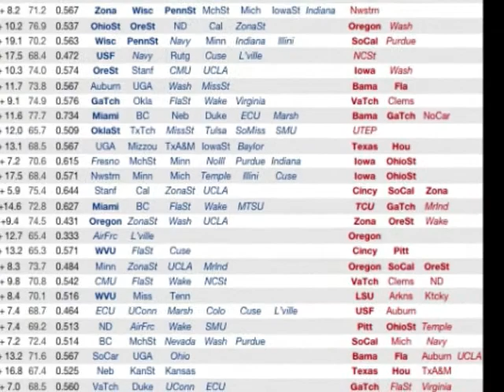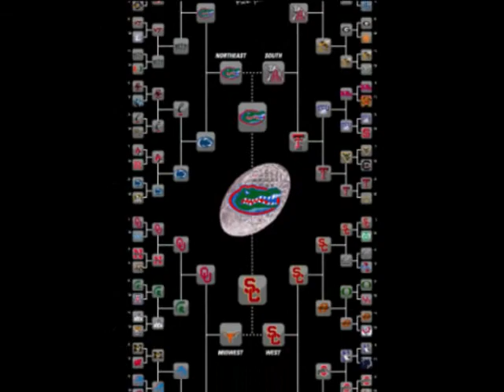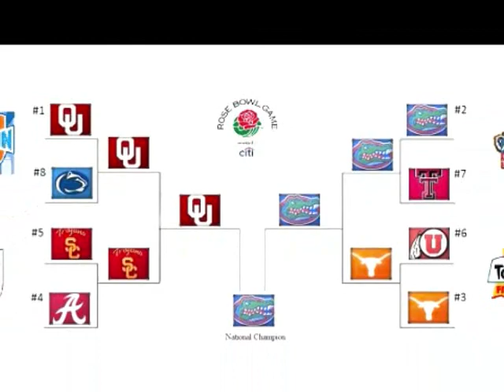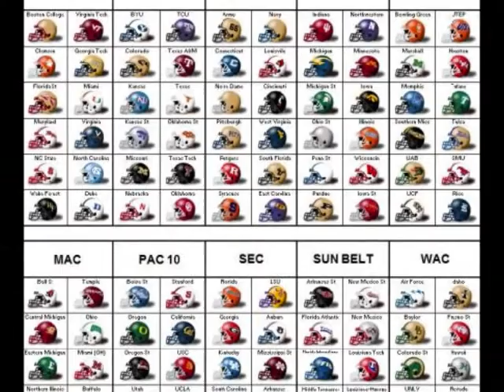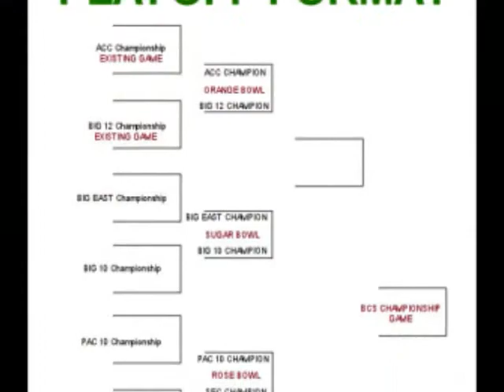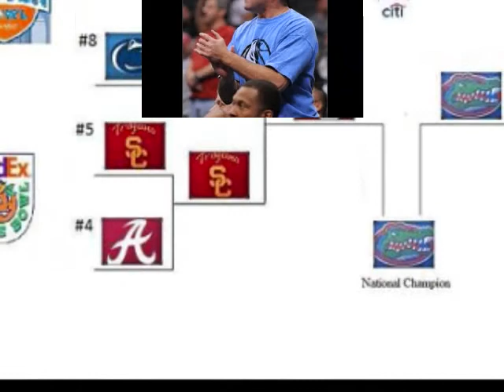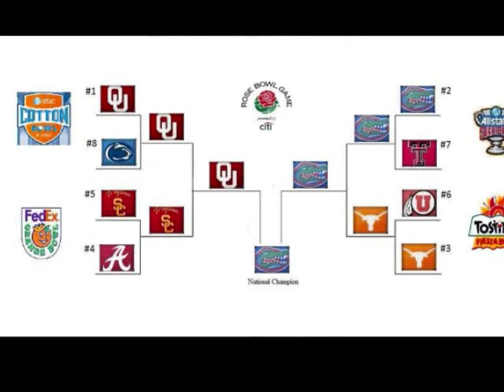Mark Cuban wants to dump BCS system for playoff and is willing to pay for it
Dallas Mavericks owner Mark Cuban has seen enough of the Bowl Championship series and he has dived  into the debate, claiming that he would like to obliterate the current system and replace it with a playoff system that he is willing to personally help pay for.
"(The BCS is) an inefficient business where there's obviously a better way of doing it," Cuban said in an interview with ESPNDallas.com. "The only thing that's kept them from doing it is a lack of capital, which I can deal with."
The controversial and outspoken Cuban failed in his  attempts to purchase  the Chicago Cubs and Texas Rangers in recent years, admits that he is "actively interested but in the exploratory stage" of forging a new playoff system for NCAA Division I college football.
"The more I think about it, the more sense it makes as opposed to buying a baseball team," said Cuban. "You can do something the whole country wants done."
According to the ESPN report, Cuban has been in contact with two athletic directors from BCS conferences who want a change in the postseason format.
Cuban said he was going to speak with several school's presidents as well as state senators to determine if the idea is worth pursuing.
Clearly, Cuban doesn't mind opening his checkbook to figure out a way to get a playoff system.
"Put $500 million in the bank and go to all the schools and pay them money as an option," Cuban said. "Say, 'Look, I'm going to give you X amount every five years. In exchange, you say if you're picked for the playoff system, you'll go.'"
Cuban proposed a 12-or-16 team playoff in which the higher seeds get home-field advantage, claiming this method will be more profitable.

However, Bowl Championship Series executive director Bill Hancock doubts "financial inducements," such as the one the Dallas Mavericks' outspoken owner is considering, will lead to a major college football playoff.
Cuban told reporters before the Mavs' game Wednesday night that he was "actively interested but in the exploratory stage" of trying to bankroll a 12- or 16-team playoff to replace the often-criticized BCS.
He thinks about $500 million might do the trick.
Cuban, who has made unsuccessful attempts to buy the Chicago Cubs and Texas Rangers in recent years, said he's spoken to two athletic directors from conferences with automatic BCS bids who were enthusiastic about his idea. He intends to contact several school presidents and state senators to determine whether the idea is worth pursuing.
"Put $500 million in the bank and go to all the schools and pay them money as an option," Cuban was quoted by ESPNDallas.com. "Say, 'Look, I'm going to give you X amount every five years. In exchange, you say if you're picked for the playoff system, you'll go."
The BCS, using polls and computer rankings, matches the top two teams in the country after the regular season in a national title game. No. 1 Auburn and No. 2 Oregon meet on Jan. 10 in Glendale, Ariz.
The BCS is wildly unpopular among fans, but the leadership of the six most powerful conferences -- the Big Ten, Big East, Big 12, ACC, SEC and Pac-10 -- support it and the bowl system, making any radical changes in the near future highly unlikely.
"It speaks to the power and popularity of college football that a successful businessman and innovator like Mark Cuban would have this level of interest in investing in college football," Pac-10 commissioner Larry Scott said in an e-mail.
"But the fact is that college football has never been more popular in its current format, and it's a mistake to assume the impediment to a playoff is money. We could get a lot more money tomorrow from lots of folks by moving to an expansive playoff; this is about a broader set of priorities benefiting schools and student-athletes."
Cuban suggested trying to persuade major donors to college athletic programs to cut off financial support until their presidents approve a playoff system. He said he thinks it would take about three or four years of planning to get a playoff up and running.
He called the BCS "an inefficient business where there's obviously a better way."
"The only thing that's kept them from doing it is a lack of capital," Cuban said, "which I can deal with."
Hancock, of course, disagrees.
"College football is so popular today," he said, "because we have a great regular season and because we have an important bowl tradition that provides a meaningful experience for the students and fans -- all of which would be at risk if this concept were implemented."
Find out what else Cuban had to say about changing the BCS system, here  additional comments from Hancock on Cuban's proposal and receive the perspective of ESPN college football analysts     Jessie Palmer and Ed Cunningham.  Also receive my take on the subject.  It's all in the Tuesday edition of the McShan Sports Beat Report.